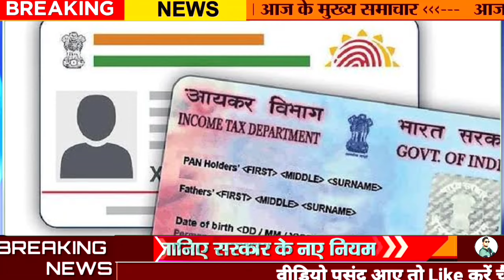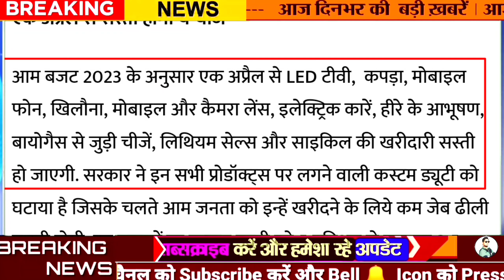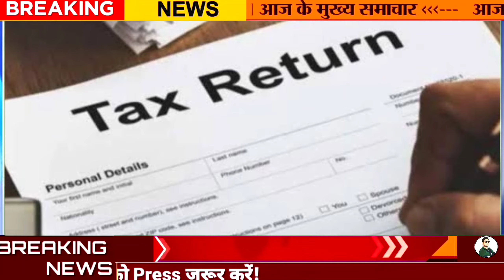1 April 2023 New Rules 1 अप्रैल 2023 से होने जा रहे 10 बड़े बदलाव Rules Changes From 1 April 2023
1 April 2023 New Rules 1 अप्रैल 2023 से होने जा रहे 10 बड़े बदलाव Rules Changes From 1 April 2023

1 अप्रैल 2023 से नए नियम होने जा रहे हैं ये 30 बड़े बदलाव Rules Changes From 1st April 2023

Rules Changes From 1st April 2023: 1 अप्रैल से होने जा रहे हैं ये बड़े बदलाव, देखें पूरी लिस्ट
Rules Changes From 1st April 2023: अगले महीने होने वाले बदलाव में  गैस सिलेंडर के दाम (Gas cylinder prices), बैंकों की छुट्टियां (Bank Holidays), आधार-पैन लिंक (Aadhaar-PAN link) सहित कई चीजें शामिल हैं.

New Rules 2023,Rules Changes From 1st April 2023,News rules from April,Rules Changes From April 1,2023

nps rules changes in september new rules from 1 march
1 अप्रैल 2023 से लागु होंगे 20 नये नियम
family pension rules hindi

CM नयी घोषणा 1st April 2023 New Rules फ्री बिजली, रु500 में सिलेंडर, रू1000 पेंशन, फ्री राशन मिलेगा
देश भर में वित्त वर्ष 2023 -24 की शुरुवात 1 अप्रैल 2023 से हो गयी है 1 अप्रैल 2023 से नयी योजनाओं की शुरुवात होगी जिसका सीधा असर हम सब पर पड़ने वाला है।
किसानों, पशुपालकों, महिलाओं, कर्मचारियों, उद्यमियों, मजदूरों, दिव्यांग और वंचितों वर्गो, युवाओं सहित हर वर्ग की उम्मीदों एवं आकांक्षाओं को पूरा करने वाला साबित होगा।
1. चिरंजीवी स्वास्थ्य बीमा योजना की कवरेज 10 लाख रूपये से बढाकर 25 लाख रूपये करना। l
2. एनएफएसए में शामिल 1 करोड़ परिवारों को अन्नपूर्णा फूड पैकेट।
3. बीपीएल एवं उज्जवला योजना में शामिल 76 लाख परिवारों को 500 रूपये में एलपीजी सिलेण्डर।
4. 100 युनिट प्रतिमाह निःशुल्क बिजली, कृषि कल्याण राशि बढाकर 7500 करोड करने।
5. सभी निगमों एवं बोर्ड़ो में पुरानी पेंशन योजना (ओपीएस), 30 हजार सफाई कर्मियों की भर्ती।
6. किसानों को 2000 यूनिट तक मुफ्त बिजली जैसी जन कल्याणकारी घोषणाएं की गई हैं।
7. बुजुर्गों की पेंशन 500-700 रुपये से बढ़ाकर एक हजार रूपए करने की घोषणा की है।
8. अकृषि क्षेत्र में 1 लाख 50 हजार परिवारों को 3 हजार करोड़ रूपये का ब्याज मुक्त ऋण का वितरण किया जाएगा।
9. दुर्घटना बीमा राशि 5 लाख रूपये से बढाकर 10 लाख करने तथा प्रदेश के सभी EWS परिवारों को मिलेगा मुख्यमंत्री चिरंजीवी स्वास्थ्य बीमा योजना का नि:शुल्क लाभ की की घोषणा की गई।

The financial year 2023-24 has started from April 1, 2023 across the country, new schemes will start from April 1, 2023, which will have a direct impact on all of us.
It will prove to fulfill the hopes and aspirations of every section including farmers, cattle herders, women, employees, entrepreneurs, laborers, disabled and underprivileged sections, youth.
1. To increase the coverage of Chiranjeevi Health Insurance Scheme from Rs.10 lakh to Rs.25 lakh.
2. Annapurna food packets to 1 crore families covered in NFSA.
3. LPG cylinder for Rs.500 to 76 lakh families included in BPL and Ujjwala scheme.
4. 100 units of free electricity per month, increasing the agricultural welfare amount to 7500 crores.
5. Old Pension Scheme (OPS) in all corporations and boards, recruitment of 30 thousand sweepers.
6. Public welfare announcements like free electricity up to 2000 units have been made to the farmers.
7. It has been announced to increase the pension of the elderly from Rs.500-700 to Rs.1000.
8. An interest-free loan of Rs 3 thousand crore will be distributed to 1 lakh 50 thousand families in the agricultural sector.
9. It was announced to increase the accident insurance amount from Rs. 5 lakh to Rs. 10 lakh and all EWS families of the state will get free benefit of Chief Minister Chiranjeevi Health Insurance Scheme